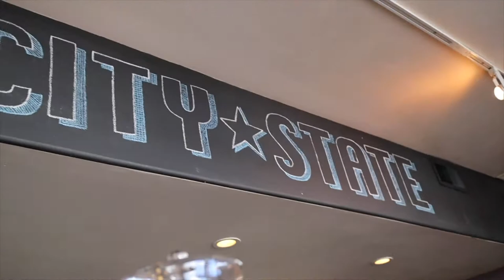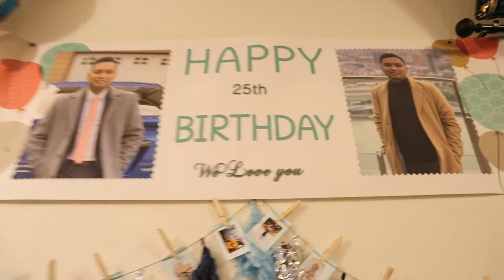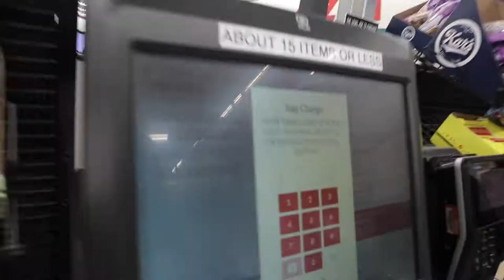VLOG • A WHOLE DAY VLOG + MEET THE NEW MEMBER OF THE FAMILY | YUSHAN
TO BE NOTIFIED WITH MY NEW UPLOADS,